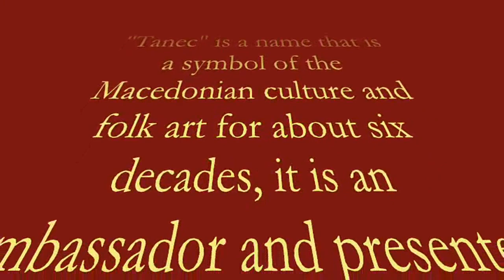TANEC TESHKOTO - ТАНЕЦ TESHKOTO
"Tanec" is a name that is a symbol of the Macedonian culture and folk art for about six decades, it is an ambassador and presenter of the Macedonian creativity and culture in its own homeland and all around the world.
For six decades "Tanec" is a mobile museum of the most beautiful, most precious and ancient Macedonian folklore heritage, that represents identity and history of the Macedonian people.

"Танец" е име кое шест децении е симбол на македонската култура и уметност, шeст децении на своето постоење е амбасадор и презентер на македонското фолклорно творештво кај нас и на сите континенти на земјината топка.

Шeст децении е подвижен музеј на она најубавото, исконското, непроценливото македонско фолклорно богатство, кое претставува идентитет и историја на македонскиот народ.

Tanec (Macedonian: Танец) is an eminent professional large folklore musical ensemble from Skopje, Republic of Macedonia. It is considered as an ambassador of the Macedonian folklore tradition worldwide.

History

The Tanec Ensemble of folklore dances and songs of Macedonia was founded by the Government of the Peoples Republic of Macedonia in 1949 with an aim to collect, preserve and present the Macedonian folklore: folk songs and folk dances, folk instruments, national costumes etc.

The ensemble insprired by ancient Macedonian culture and traditions also has a junior ensemble.
During the several decades of its existence Tanec has taken part in over 3500 concerts and festivals around the world including: USA, Canada, Australia, Japan, USSR, France, Belgium, Germany, Switzerland, Italy, Greece, Turkey, Kuwait, Israel, Egypt, Nigeria, Mali, Senegal, Zaire and many other countries as well as concerts across the former Socialist Federal Republic of Yugoslavia.

 Awards

The ensemble has received numerous awards. Its first major success was the First Prize at the International Festival in Llangollen, UK in 1950. In 2008, Tanec received the "Order of Merits for Macedonia".

Other

Tanec is also involved in publishing activities such as folklore related books, video and audio releases such as CDs and DVDs etc. Its also an organizer of various seminars and it cooperates with other folklore associations.